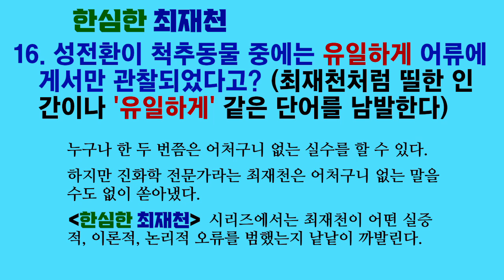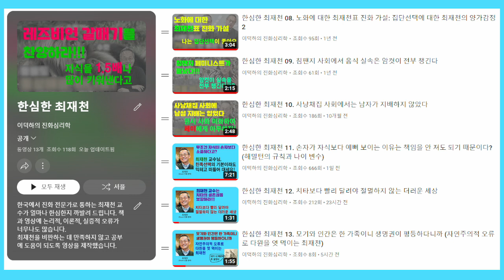한심한 최재천 16. 성전환이 척추동물 중에는 유일하게 어류에게서만 관찰되었다고? (최재천처럼 띨한 인간이나 '유일하게' 같은 단어를 남발한다)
최재천에 따르면 성전환이 척추동물 중에는 유일하게 어류에게서만 관찰되었습니다. 하지만 양서류인 개구리의 성전환에 대한 논문이 있습니다.

이상한 방향으로 용감한 최재천은 “유일하게”와 같은 단어를 너무 함부로 씁니다.